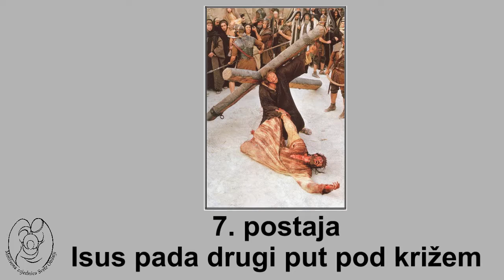7. postaja - Isus pada drugi put pod križem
7. postaja križnog puta koju predvodi voditelj Molitvene zajednice Svete obitelji, Ivan Džanko.